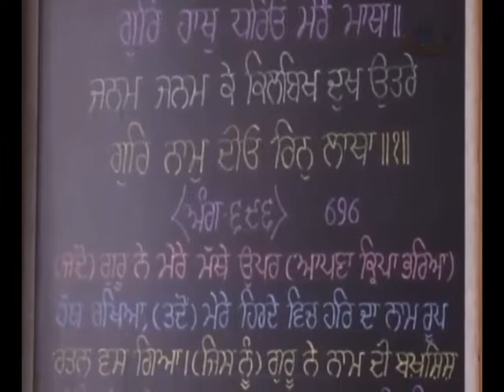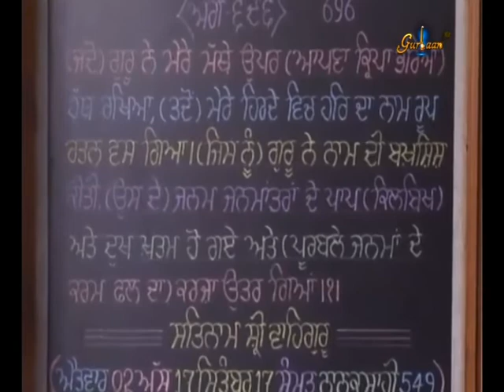LIVE ||Ardaas\Hukamnama||Takhat Sri Harimandir Ji Patna Sahib||Bihar|| 17 Sep 2017 || Morning